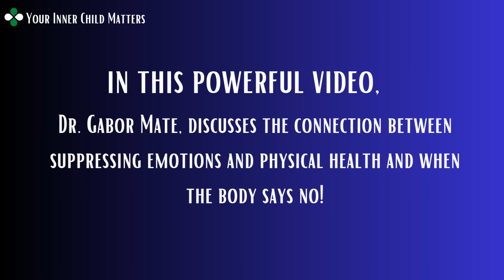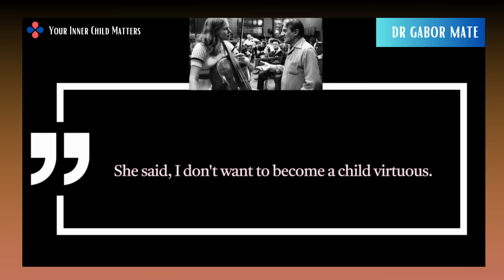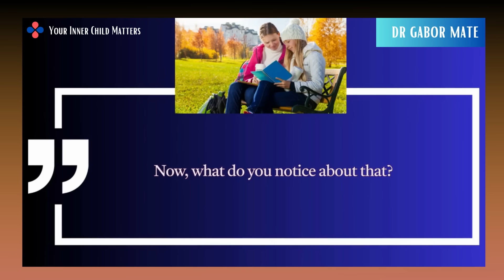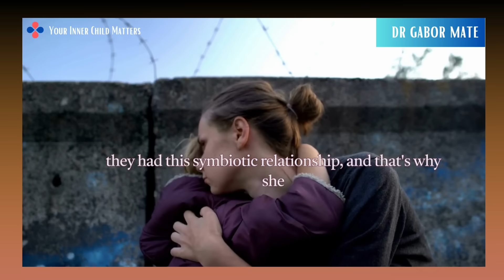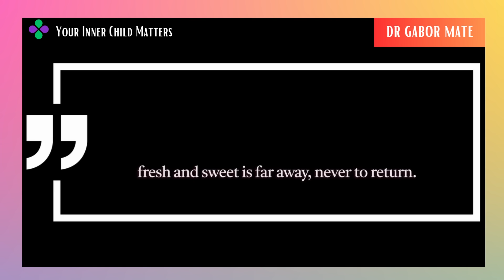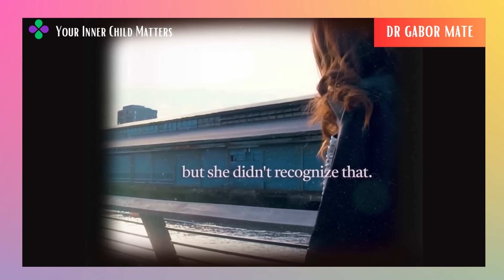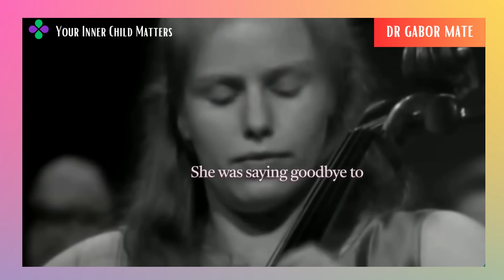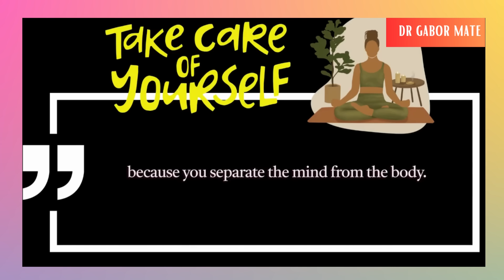The MOST Powerful Advice for Those Struggling in Silence | Dr. Gabor Maté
In this powerful video, renowned trauma expert Dr. Gabor Maté delves into the hidden struggles we often keep buried beneath the surface. Using the story of famed cellist Jaclyn d'Pre, who poured her deep emotions into music yet silently battled personal trauma and health issues, Dr. Maté explores the profound impact of emotional suppression on mental and physical well-being.

Through his compassionate and insightful lens, Dr. Gabor Maté highlights the real costs of pretending to be "okay" and the health consequences of hidden pain and unresolved childhood trauma. He explains why so many people, like Jaclyn d'Pre, feel the need to protect loved ones from their own fears and pain, and he emphasizes the importance of addressing emotional pain rather than bottling it up. This essential message encourages viewers to confront their pain, seek support, and understand that it’s okay to not be okay.

If you’re looking to understand the link between emotional health and overall wellness, or if you're struggling to overcome childhood trauma, this video is a must-watch. Join Dr. Gabor Maté as he reveals life-changing insights that could help transform your approach to mental health and lead to authentic healing.

Key Topics Covered:
1. The effects of childhood trauma and hidden pain on mental health
2. Why hiding emotions can lead to serious health consequences
3. How society often pressures us to appear “fine” when we’re not
4. Dr. Gabor Maté’s advice on embracing emotional honesty for healing

💖 Who is Dr Gabor Mate?
Dr. Gabor Maté is a retired physician, bestselling author, and well-known speaker who is in high demand for his knowledge of addiction, trauma, stress, and childhood development. He is the author of four best-selling books.